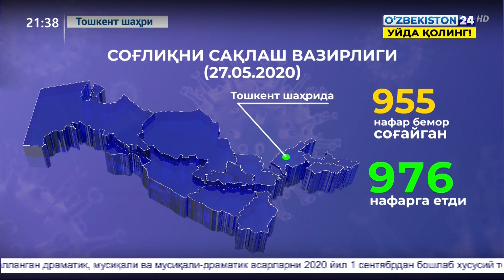Коронавирусдан навбатдаги соғайган беморлар реабилитация марказида кутиб олинди